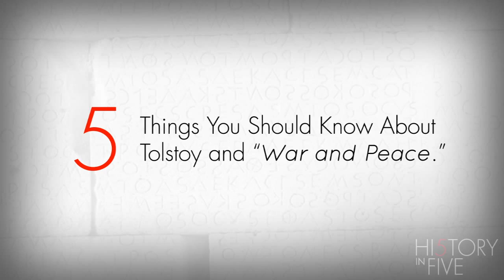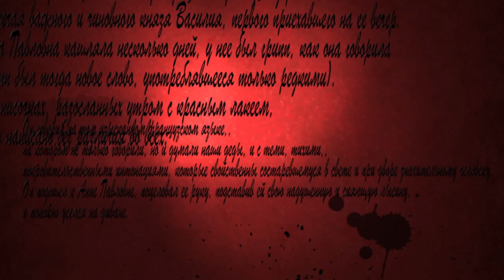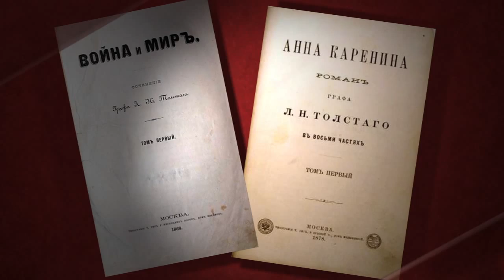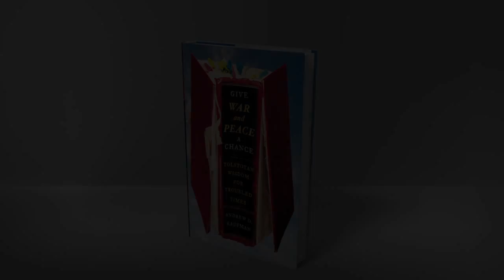History in Five: Andrew D. Kaufman on Tolstoy and War and Peace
Learn more about GIVE WAR AND PEACE A CHANCE Popular Tolstoy scholar tells you five things you should know about Leo Tolstoy and the history of War and Peace.